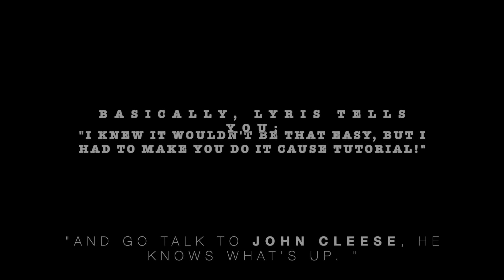ESO One Tamriel Main Story -Part One- (No Commentary)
"Soul Shriven in Coldharbour"

Before there were chapters or DLC's, ESO moved from it's first incarnation to "One Tamriel". (Those who remember will forevermore remind those who never knew how good they have it now. Just go with it.) This was the opening starter quest that began it all. We'll meet Lyris, the Prophet, Mannimarco et al for the canonically first time!

I would love to make the streaming move from Twitch to YouTube, but being that my entire following is there and I seem to have brought together the LAST BASTIONS of normal gamer people left on the platform, I cannot just yet. (Being female, too many viewers I might get over there automatically think I'm an "e-girl" and immediately start in on the filth... and I'm not that kind of streamer. It's disturbing and incredibly frustrating.) I'm here to share the games, and their IMMENSE storytelling skills! Think of the LORE!*